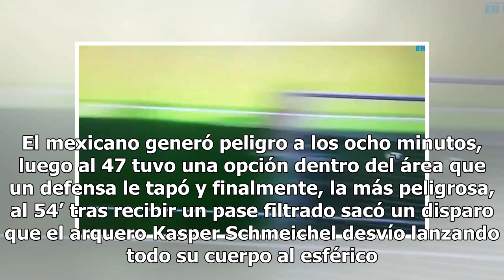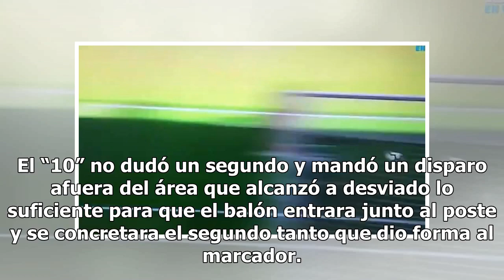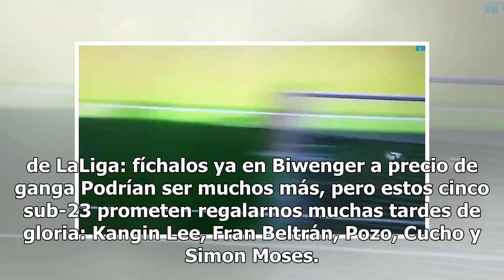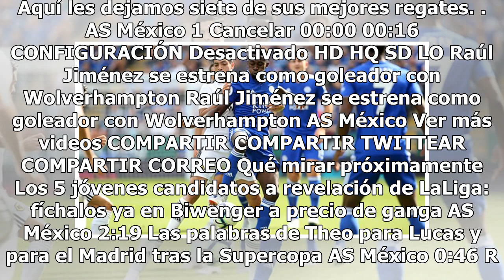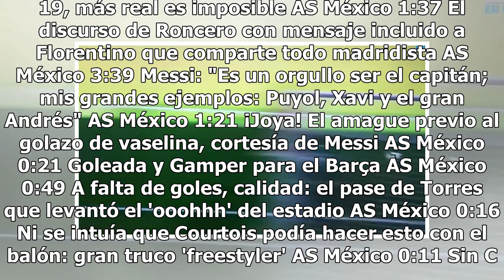Wolves y Raúl Jiménez sin gol; cayeron ante Leicester City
Raúl Jiménez se quedó sin festejar un gol pese a un par de opciones en la derrota 2-0 de Wolverhampton ante Leicester en el King Power Stadium. El mexicano generó peligro a los ocho minutos, luego al 47 tuvo una opción dentro del área que un defensa le tapó y finalmente, la más peligrosa, al 54’ tra...